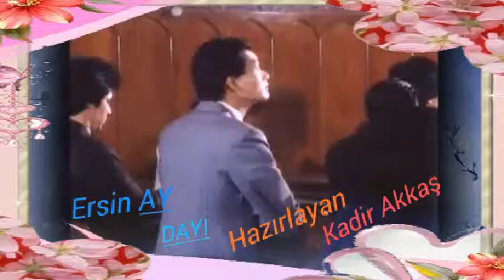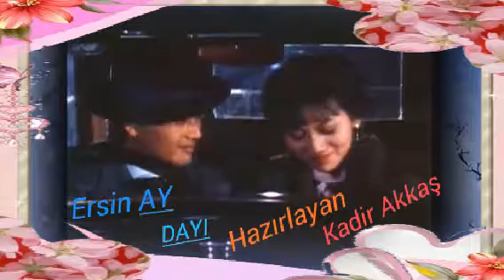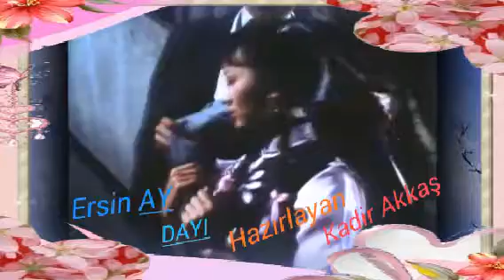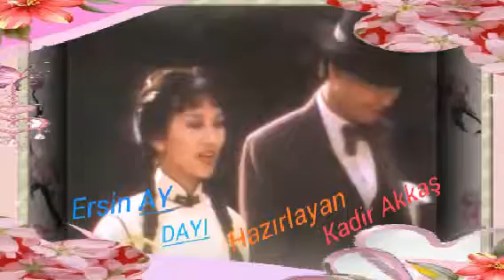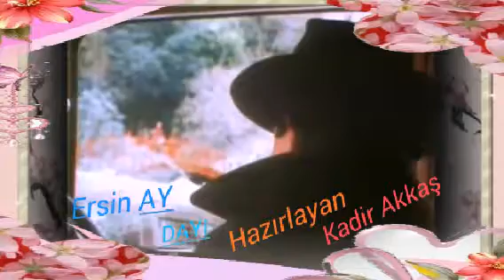Ersin Ay Dayı Radyo Ender Ersin ay ile Canlı müzik keyfi programından canlı performans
Ve chow yun fat filminden Alıntı
Çetinkaya menajerlik